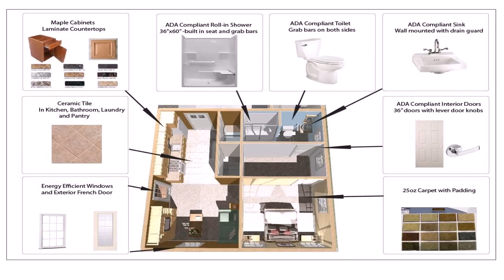House Plans 2 Bedroom Inlaw Suite (see description)